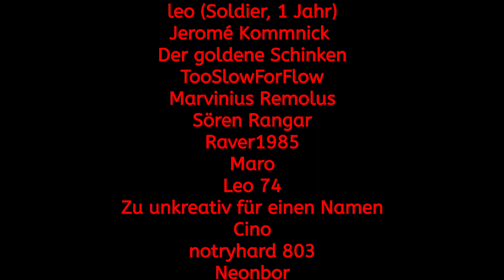🤔 Halbfinal Revanche? 🤔 - #14 - Tsubasa the Rise of New Champions - Let's Play - Deutsch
Projektbeschreibung:
Alles einsteigen! Es wird Zeit für eine Reise in die Vergangenheit von Malte. Was passiert wenn ein Grundschüler der nur ein bisschen auf sich hält in den Jahren 2005 bis 07 von der Schule nach Hause kommt? Richtig erst futtern und dann ran an den Fernseher RTL II an und ab auf Pokito und da irgendwo zwischen Pokemon und Yu-Gi-Oh lief Captain Tsubasa mit seinen Super Kickers 2006.

Ich gestehe ohne eine Möglichkeit zu leugnen, ich war und bin ein übertriebener Tsubasa Fan und kann jedem der die Super Kickers 2006 oder aber das Remake von Tsubasa von 2018 noch nicht gesehen hat es ihm nur ans Herz legen. Umso größer war dann natürlich die Freude als ich mitbekam, dass Bandai Namco ein neues Tsubasa Spiel rausbringen würde.

Eigentlich liegt es schon seit Herbst letzten Jahres im Schrank, aber bislang bot sich mir noch keine Gelegenheit es zu spielen, sodass ich nun beschlossen habe gemeinsam mit euch die Fußballschuhe zu schnüren und mit euch auf's grüne Geläuf zu treten. Freut euch auf Spannung, Action und Mehr Story als man erwarten würde. Auch für nicht Fußballfans ein klares Must-See!